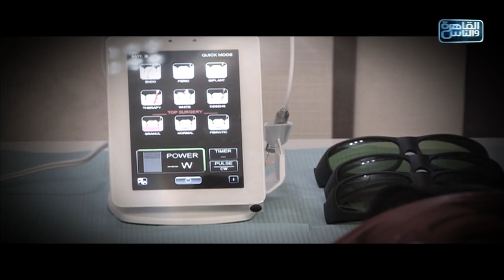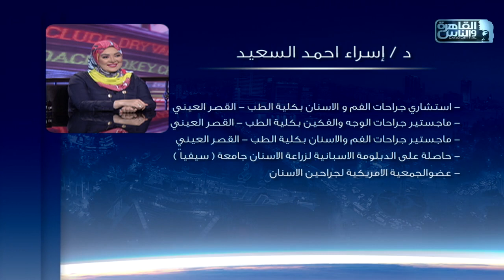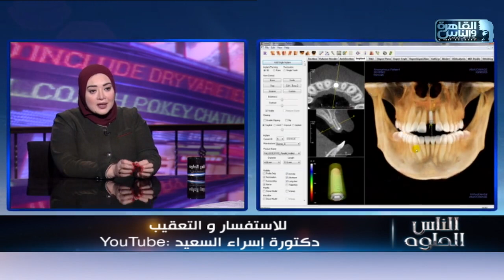الناس الحلوة | دور التكنولوجيا الحديثة فى عالم تجميل وزراعة الأسنان مع د/ إسراء أحمد السعيد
الناس الحلوة 10 أغسطس 2022